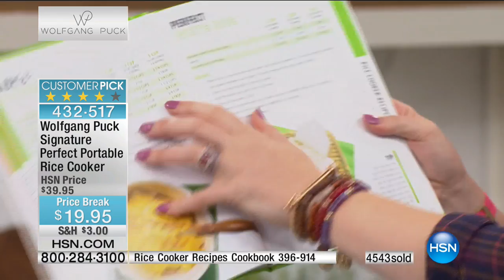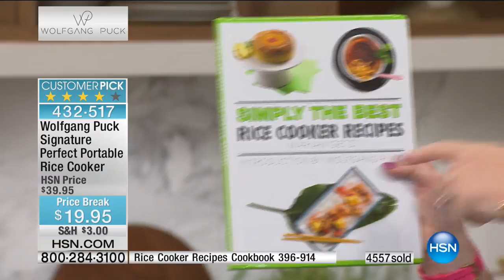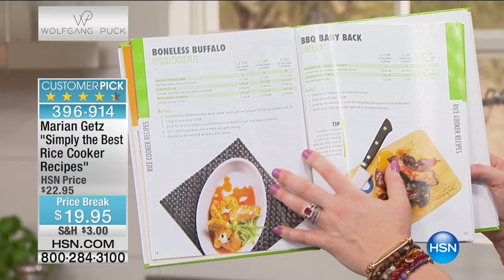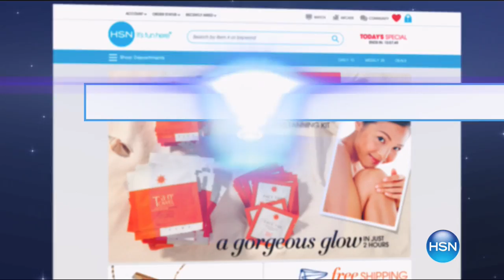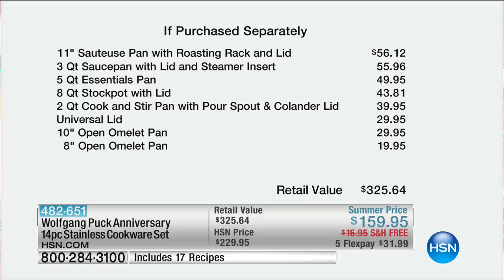HSN | Chef Wolfgang Puck 06.04.2017 - 11 AM